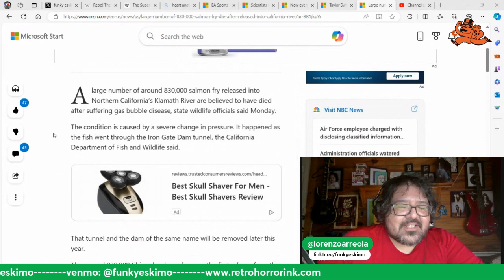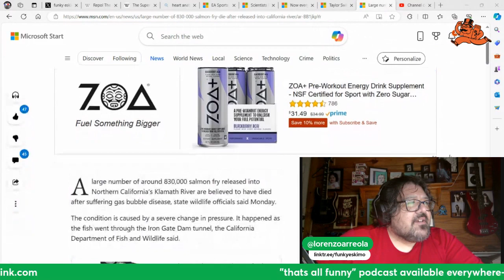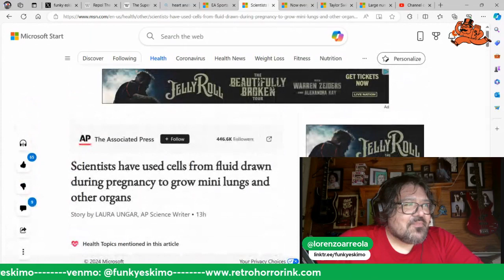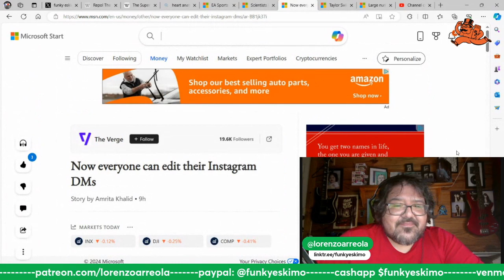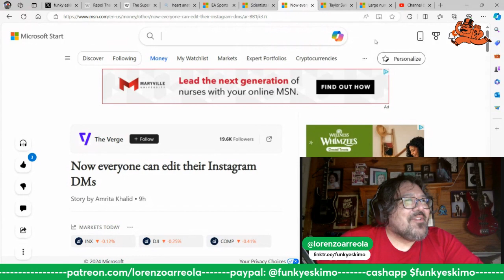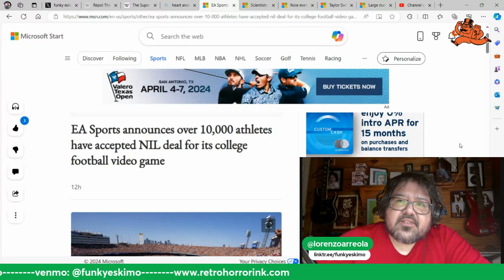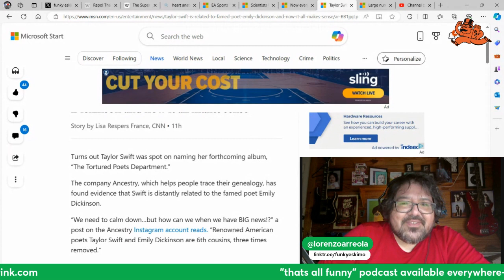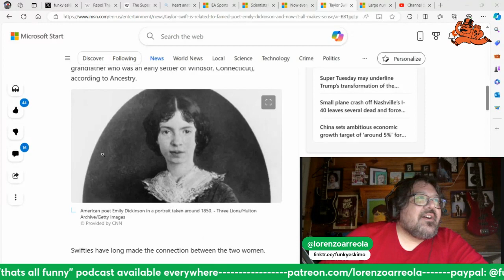thats all funny podcast - Ep. 534 - The Sun, It's Coming Up Without Him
Alot of fish died from some made up disease. Scientists are making tiny organs from pregnancy fluid. EA Sports is making a NCAA football game again. Taylor Swift is supposedly related to Emily Dickinson.